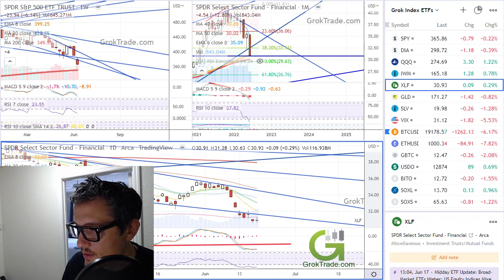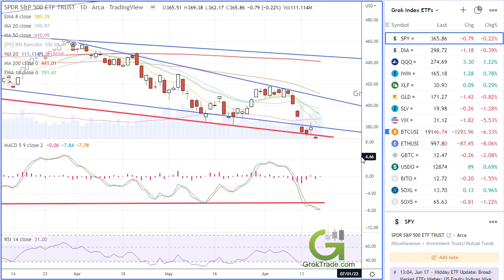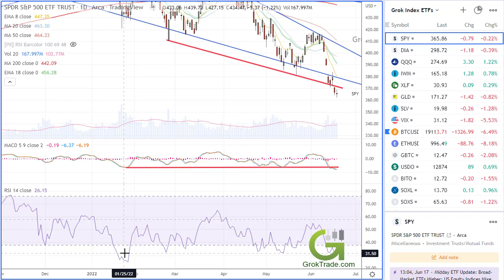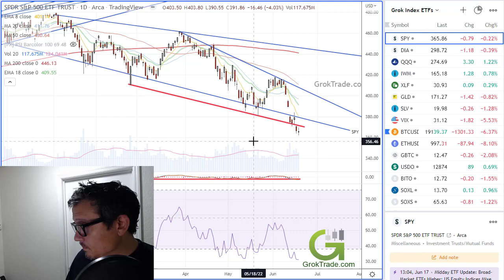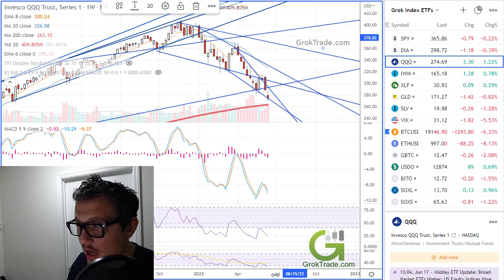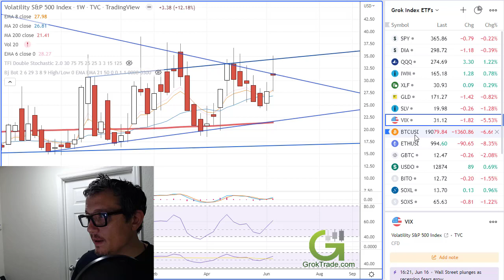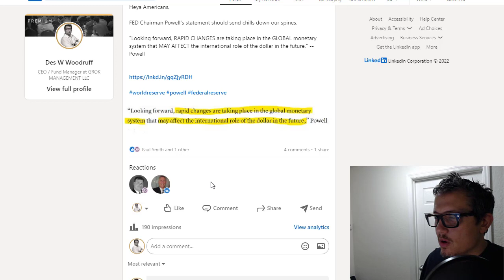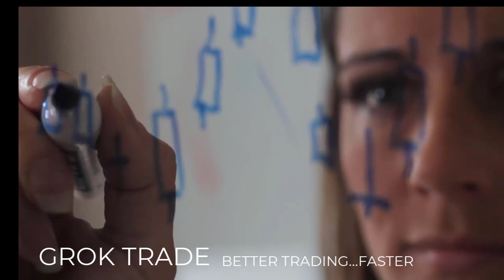US Stock Market Technical Analysis this Week by d7 at Grok Trade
The US stock market technical analysis this week shows some significant bearish developments yet again and the FED raises rates a solid 0.75 percent..

The monthly indices continue to go deeper into potential buy areas. The weekly indices charts showed major weekly selloffs breaking many lower supportive trendlines. However, bullish oscillator divergences are forming nicely.

The weekly VIX (i.e., fear indicator) chart closed at a major resistance trendline. This has a better chance of dropping then going higher.

The US stock market technical analysis trading video is on advanced technical analysis on the US stock market this week and any stocks mentioned are for you to research after consulting with a registered investment advisor. All of Grok Trade's technical analysis videos are for education purposes only. Our videos are not delivered by a registered financial advisor.

All securities mentioned in this stock market trading video should be carefully reviewed for suitability by a registered financial advisor. And please keep in mind that our stock market 2022 stock predictions are simply a guess and the stocks to watch this weekend are not a recommendation to buy or sell. As mentioned and to make sure there is no confusion, this US stock market technical analysis this week dives deep into technical analysis to help traders choose market sentiment and not an indorsement to buy or sell any security.

Our next 3-Day Intensive 301 Mentorship is coming up soon.

Click the link above and choose to be trained by a savvy trader and choose Grok Trade's mentoring program.

Again, we are required to say, "always seek out a financial advisor." There may or may not be a 2022 market crash, but we are set to have one if certain criteria unfolds. This stock market trading video is on advanced technical analysis on stocks to trade after consulting with your investment advisor. These technical analysis videos are for education purposes only.

US stocks to trade market analysis is not delivered by a registered financial advisor. All stock picks should be carefully reviewed for suitability by a registered financial advisor. And please keep in mind that our stock market 2021 stock predictions are simple a guess and the stocks to watch this weekend is not a recommendation to buy or sell. The stock market technical analysis this week dives deep into technical analysis to help traders choose market sentiment daily.

Our next 3-Day Intensive 301 Mentorship is coming up soon. Click the link above and choose to be trained by a savvy trader and choose Grok Trade's mentoring program. Again, we are required to say, "always seek out a financial advisor."

LET’S CONNECT!